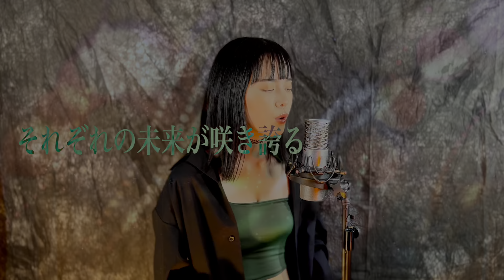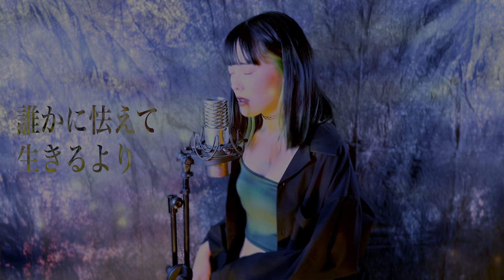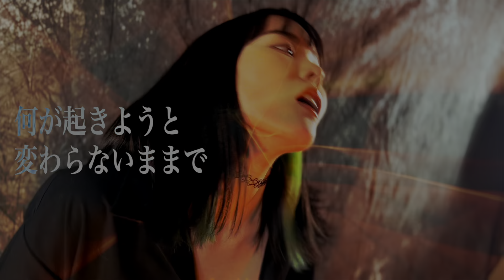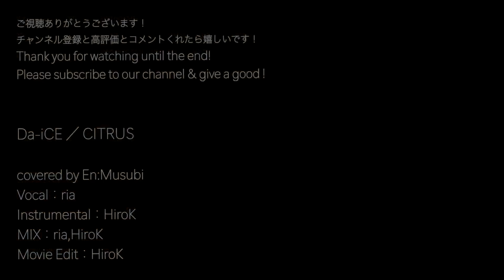Da-iCE ／ CITRUS covered by En:Musubi 日本テレビ系日曜ドラマ「極主夫道」主題歌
ついに！歌ってしまいました！！
【CITRUS】✨
本当に高くて、男の人でうたえてるのほんとすごいです😭
リア全力で高音頑張りました！！

よければ最後の高音もきいてみてほしいです！！

それではまた次回✨